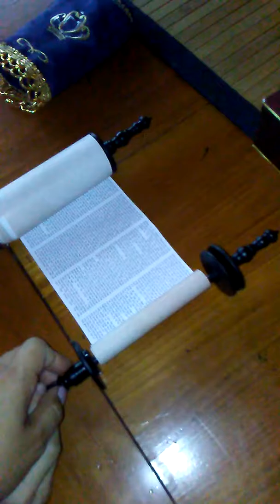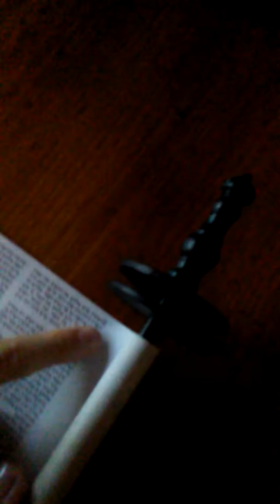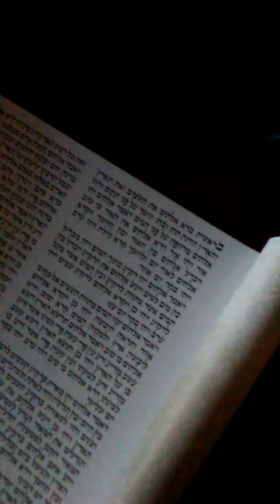Opening the Torah....Bereshit